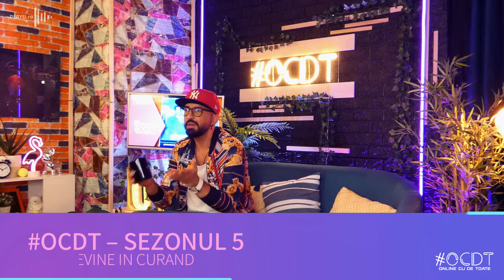PREMIERĂ: cele mai recente sezoane din „Spirala crimei” încep astazi, la Focus Sat TV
Din 12 septembrie, Focus Sat TV difuzează – în premieră în țara noastră – cele mai recente sezoane ale serialului „Spirala crimei” („Spiral”/„Engrenages”), o producție Canal+ Original. Pasionații de povești polițiste cu accente psihologice sunt invitați la acțiune și adrenalină în câte 2 episoade difuzate în serile de luni și joi, de la ora 22:00! Serialul va putea fi urmărit oricand doriti și în biblioteca VOD, din Aplicația Focus Sat.

©️PLAYU.RO  SI ATELIERULDESTIRI.RO,  SUNT MARCI COMERCIALE ALE SC. CREATIVE CREATURE SRL.